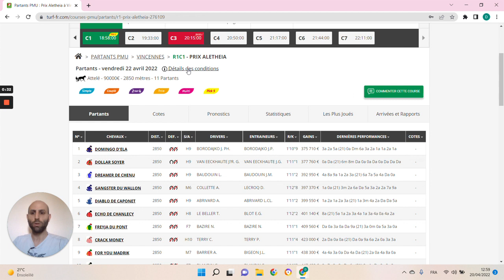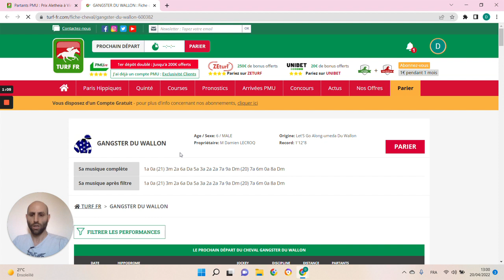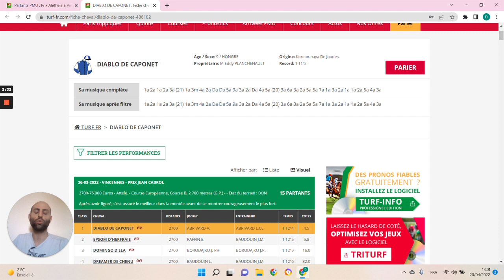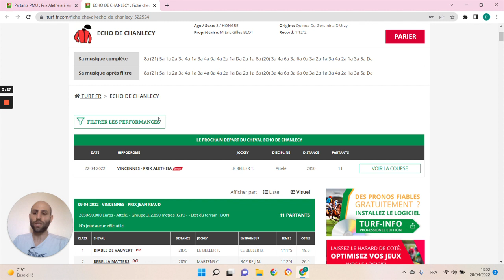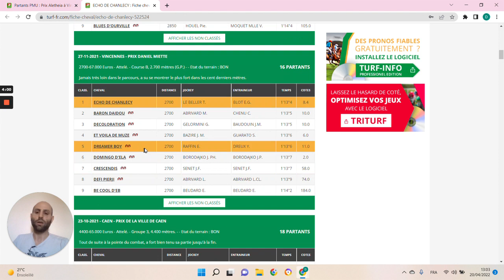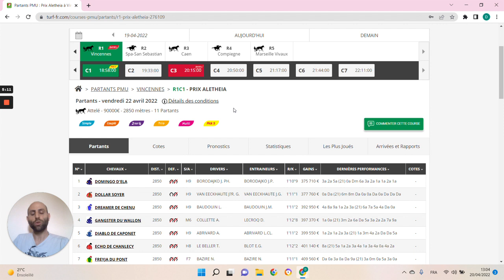🔥1 jour 1 pari 🔥 Pronostic du 22/04 : Bien parier et gagner aux courses hippiques !